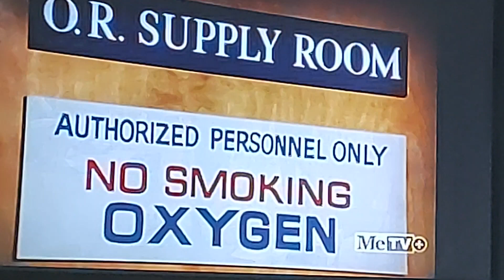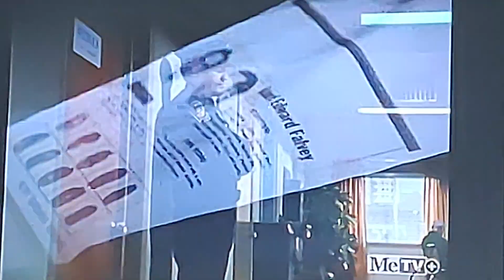Judgment The Rookies 3